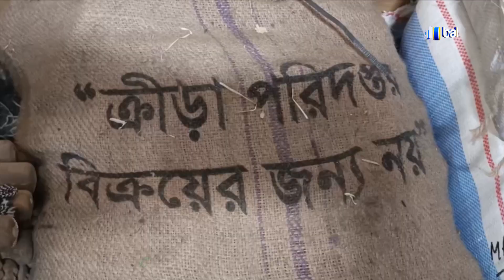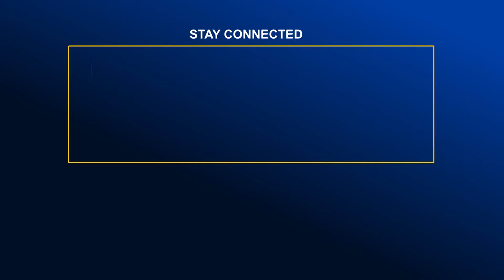সাবেক মন্ত্রীর পিএসের বাসা থেকে ত্রাণের মালামাল জব্দ | Global TV News